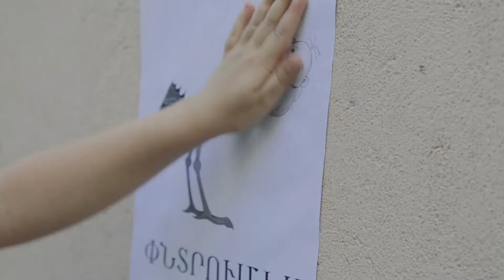Մանկապատում. Արագիլ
Մանկապատում մանկական կինո ստուդիա-դպրոց
Մանկական Հումորային սկետչ
Հեղինակ ՝ Արգիշտի Արզումանյան